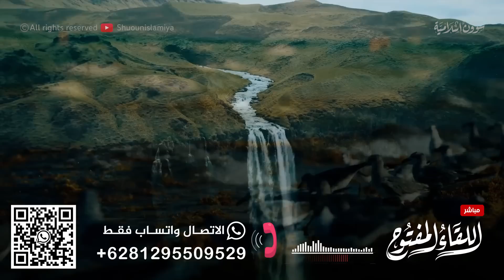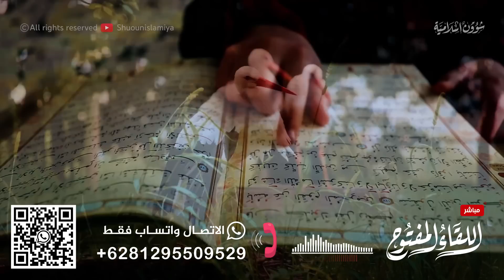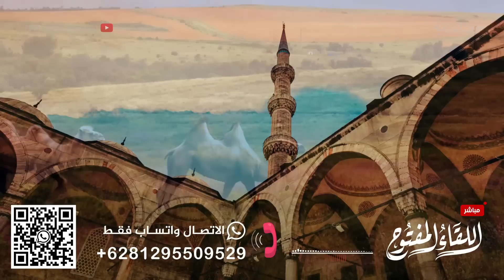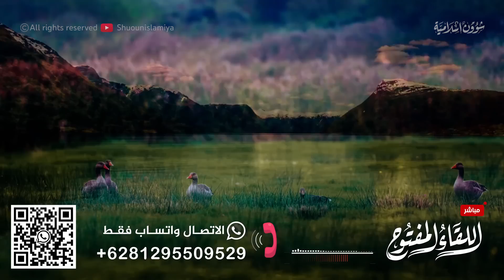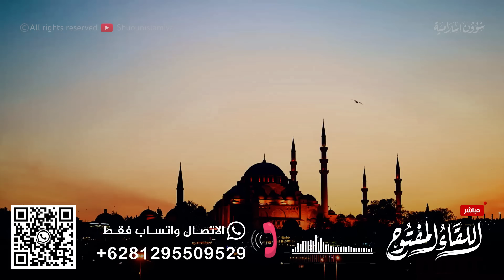قصة شاب كان يحلم بالسفر إلى الغرب ولكن غير رأيه!!